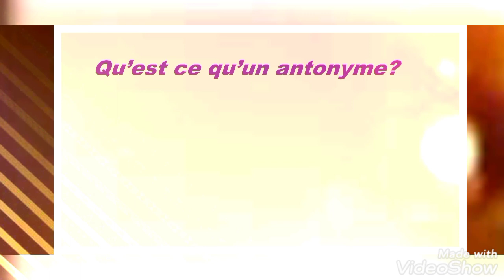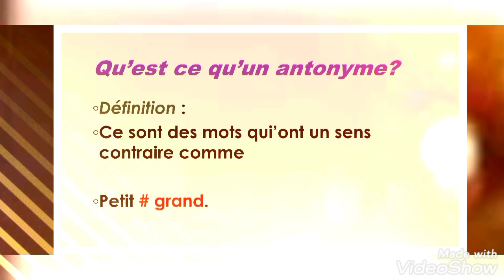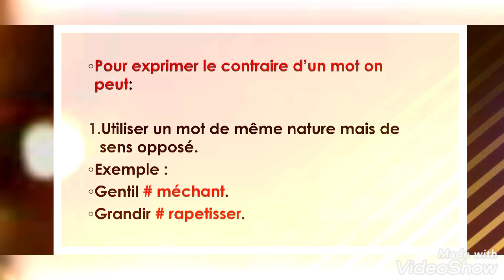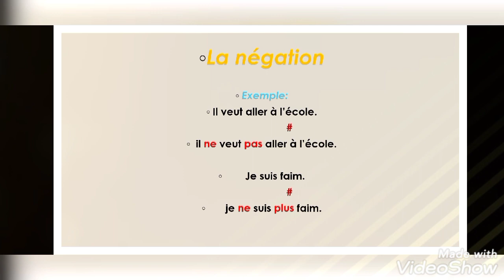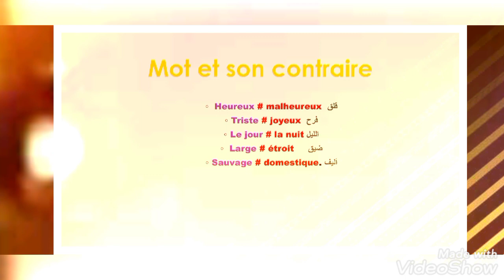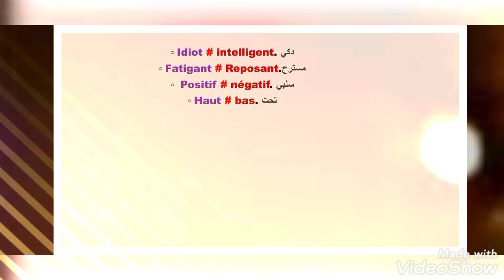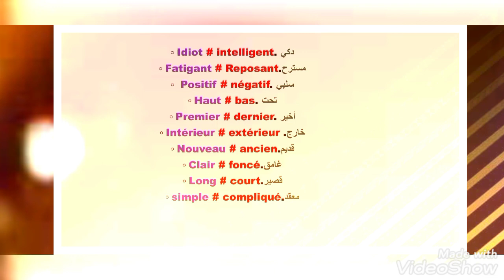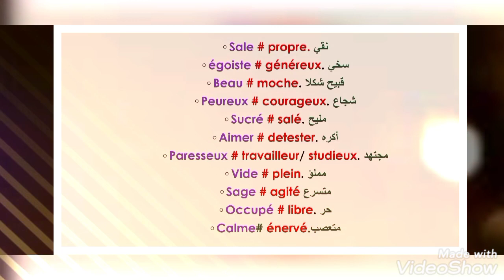les antonymes تعلم اللغة الفرنسية شرح المتضادات باللغة العربية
شرح  الأضداذ بطريقة سهلة ومفيدة